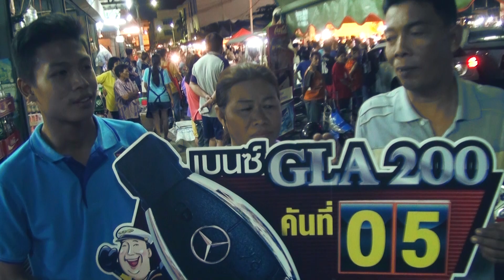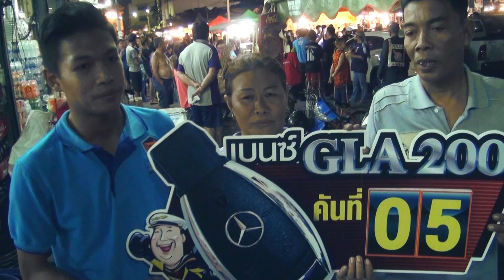เด็กหนุ่มจากราชบุรี คว้าเบนซ์คันที่ 5 จาก อิชิตัน พร้อมการตัดสินใจที่กตัญญูสุดๆแบบนี้